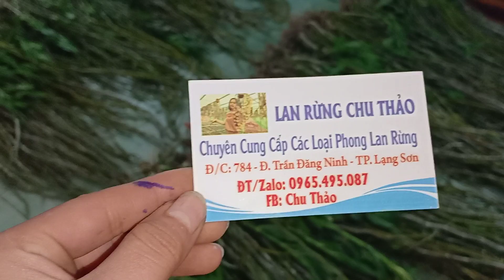TỐI 20/2 PHI ĐIỆP VÀNG,LONG TU,TRẦN TUẤN, ĐỊA LAN MAY MẮN,NGỌC ĐIỂM,KIỀU MỠ GÀ 0848626228 0965495087